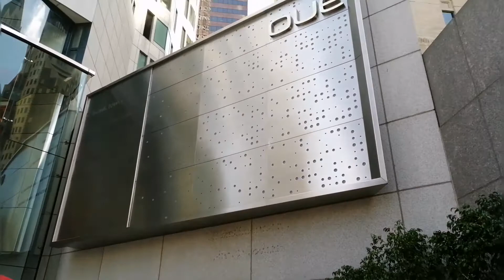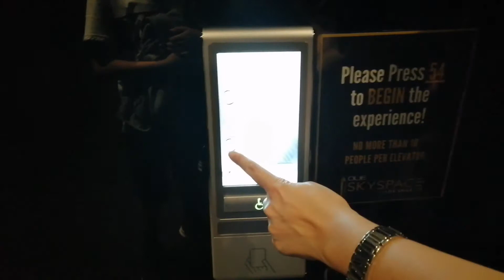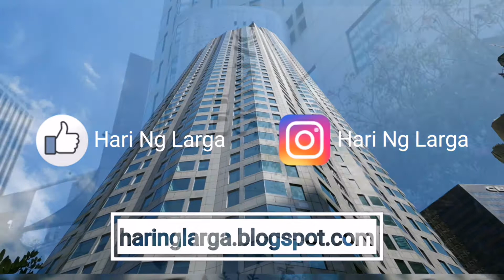OUE Skyspace And Sky Slide - See Through Slide 1,000 Feet High - Los Angeles CA USA | Travel Vlog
OUE Skyspace is an open-air observation deck providing 360-degree views of Los Angeles. It features a unique 45-foot fully enclosed glass slide nearly 1,000 feet above the ground called the Skyslide.